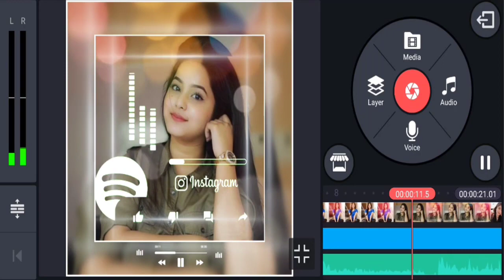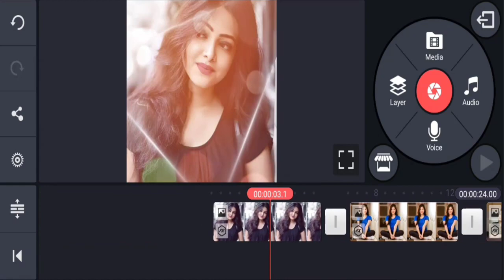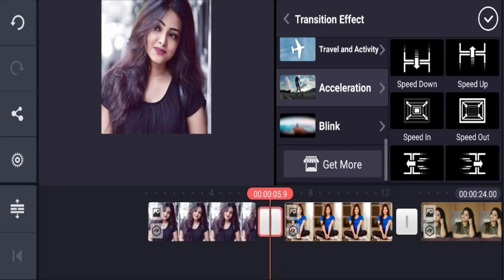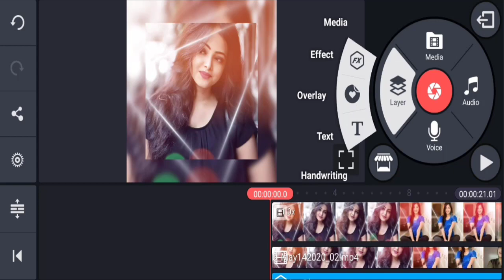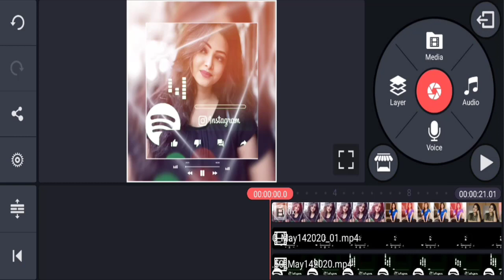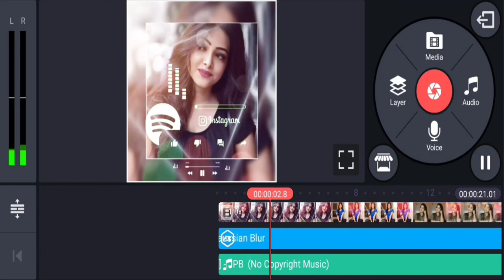🔥 Create Trending Whatsapp Status 🔥 சூப்பரான Status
Create Trending Whatsapp Status | how to create whatsapp status video in tamil | how to make whatsapp status video in kinemaster | Kinemaster Tutorial in Tamil | how to make effect status | kinemaster  - Tech Tips Tamil

▶▶ MORE INTERESTING VIDEOS TECH TIPS TAMIL ◀◀